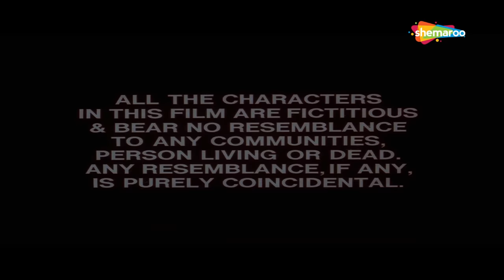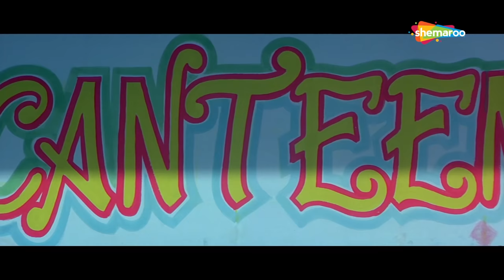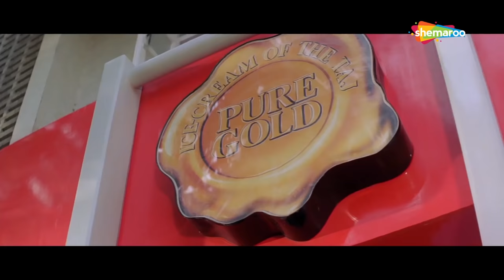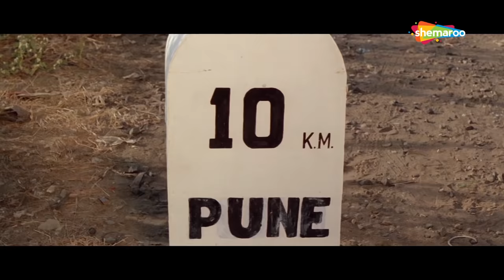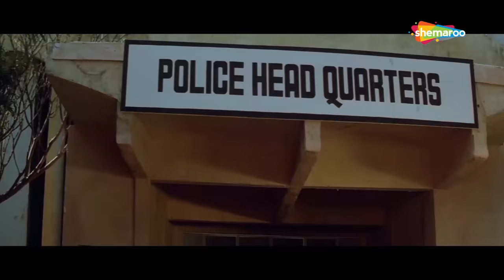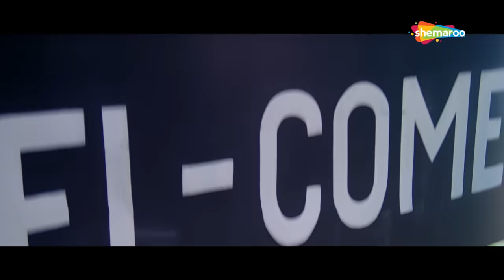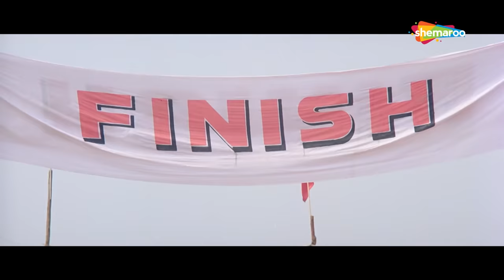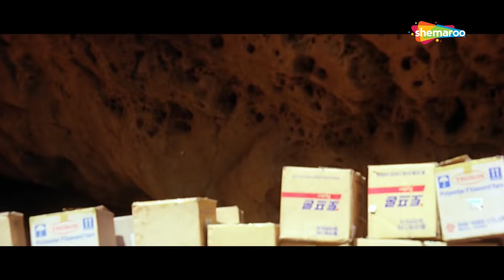अक्षय ,सुनील और अजय की सुपरहिट एक्शन हिंदी मूवी- SUPERHIT HINDI MOVIE -Waqt Hamara Hai & Ek Hi Rasta